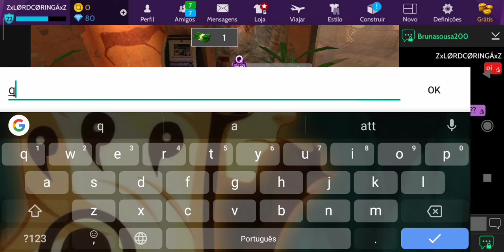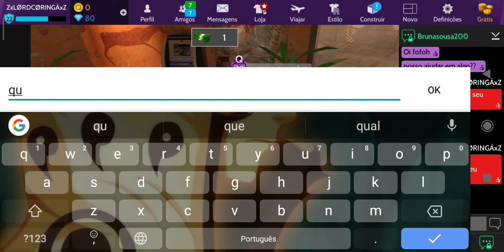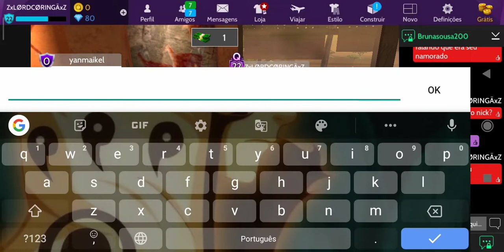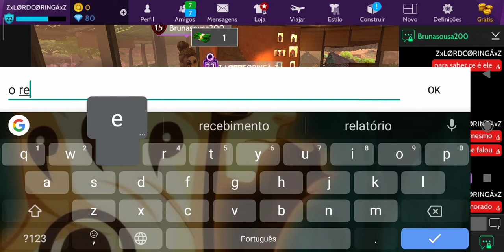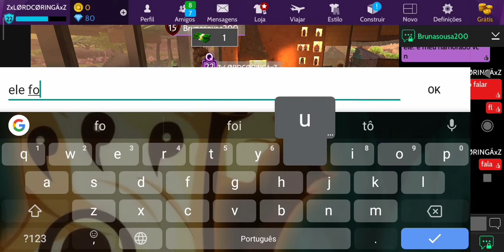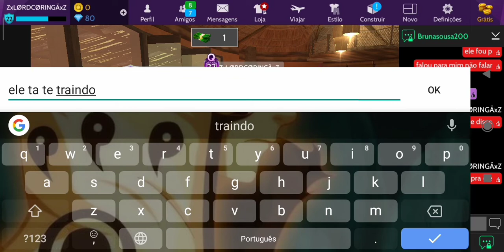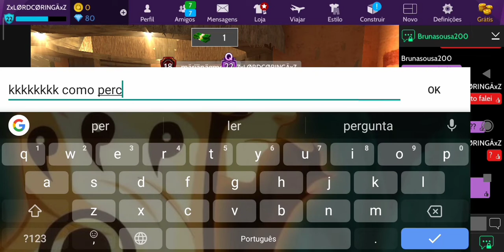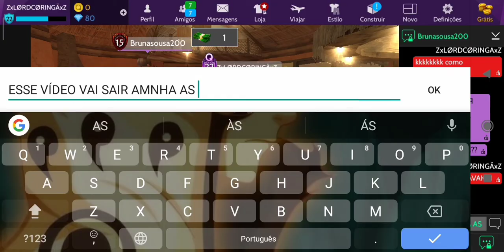TROLLAGEM TRAIÇÃO AVAKIN LIFE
Canal